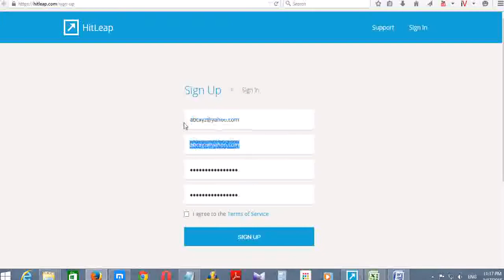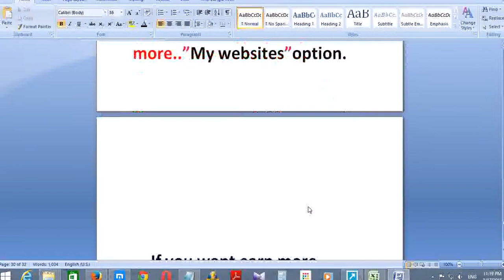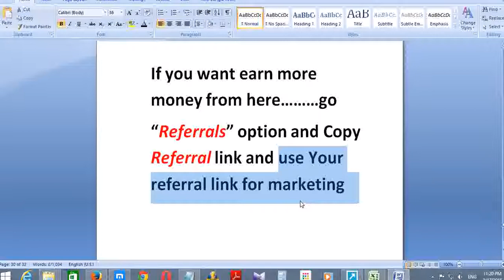Get 18500 viewer for your Website or blog free